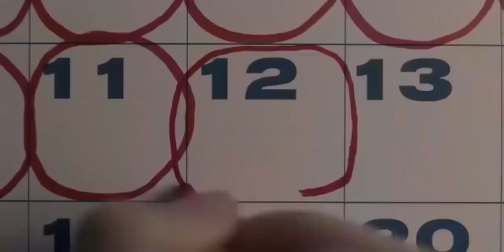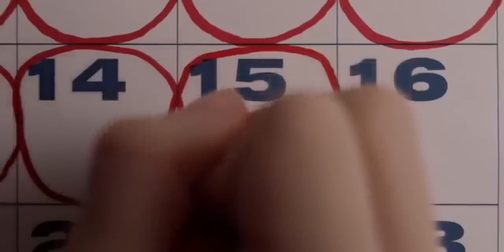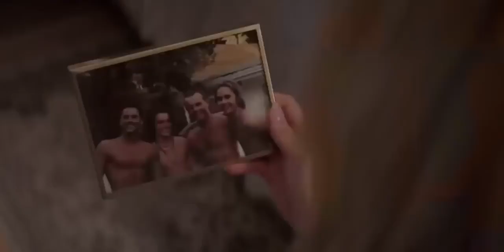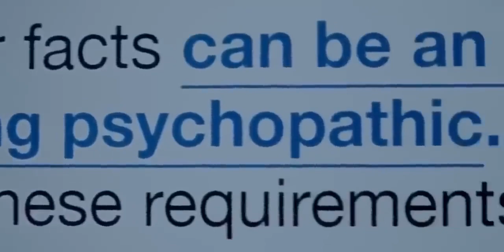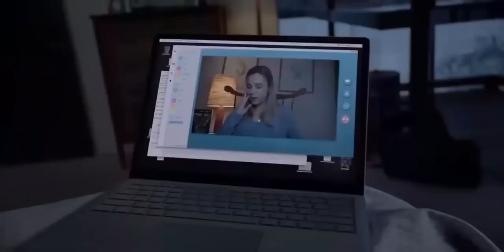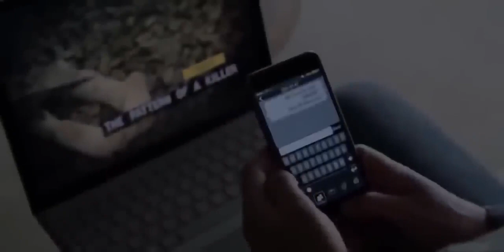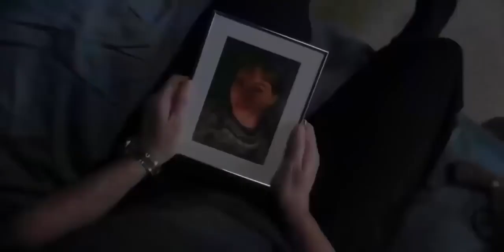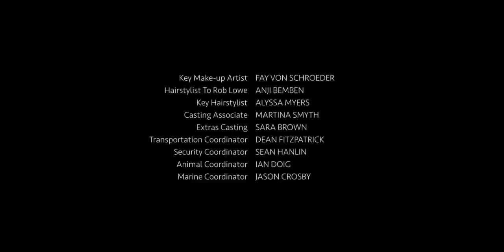A ÓRFÃ 2 COMPLETO E DUBLADO 2022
Esther consegue escapar de um centro psiquiátrico onde está confinada e viaja para os Estados Unidos se passando por filha desaparecida de uma família rica. No entanto, uma mãe superprotetora fará de tudo por sua família, não importando os meios.
Data de lançamento: 15 de setembro de 2022 (Brasil)
Diretor: William Brent Bell
Idioma: inglês
No Brasil: Órfã 2: A Origem